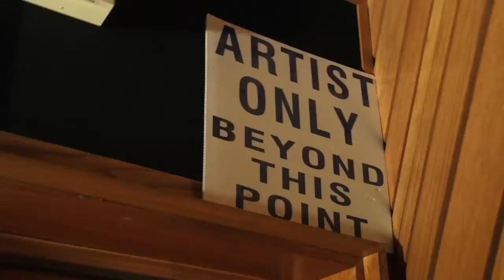Brandon Maddox Behind Scenes Recording Weightless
presents Behind the scenes recording of Nashville recording artist Brandon Maddox new EP titled "Weightless" Produced by Doug Sisemore and recorded at Benchmark Sound on Nashville's music row.